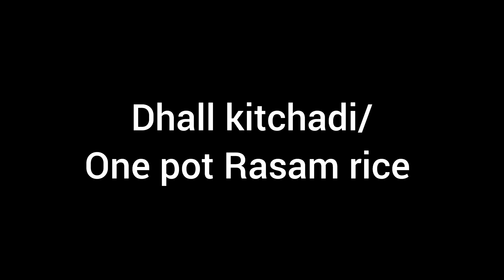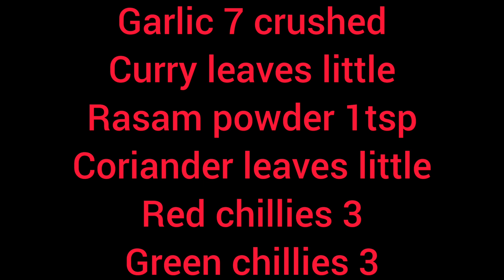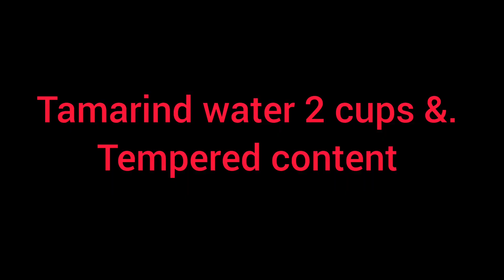ONE POT RASAM RICE ||| DAL KITCHDI ||| BISI BELE BATH ELITE VERSION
INGREDIENTS :

* GHEE 2TBSP
* MUSTARD 1TSP
* URAD DHALL 1TSP
* JEERA 1TSP
* CORIANDER LEAVES A BUNCH
* 1/2 CUP OF MOONG DHALL
* 1/2 CUP OF TOOR /MASOOR DHALL
* 2 CUPS OF RAW RICE
* 5 CUPS OF WATER
* TAMARIND WATER AS REQUIRED
* GARLIC CRUSHED 10
* HOT WATER IF REQUIRED TO ADJUST THE CONSISTENCY